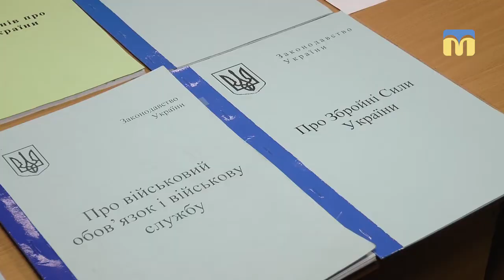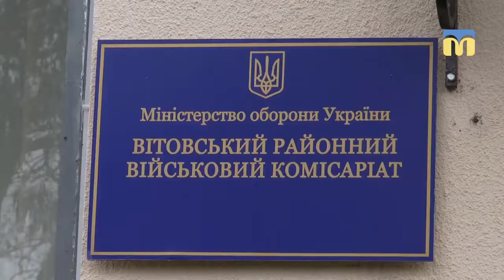Стартує весняний призов на строкову службу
Із 1 квітня по всій Україні стартує весняний призов на строкову службу. Аби обговорити призовну кампанію,  відбулась нарада-семінар за участі голів військових комісаріатів та лікарів.